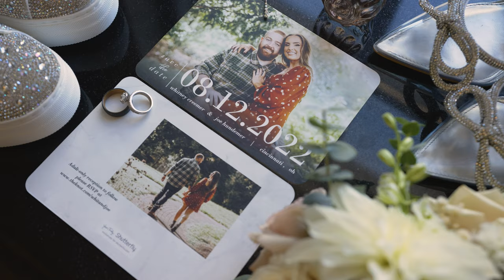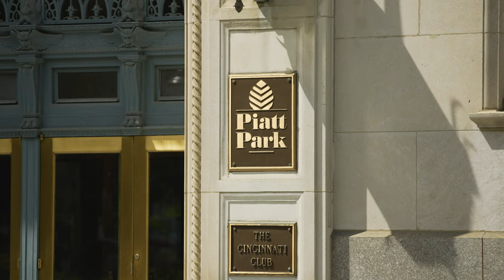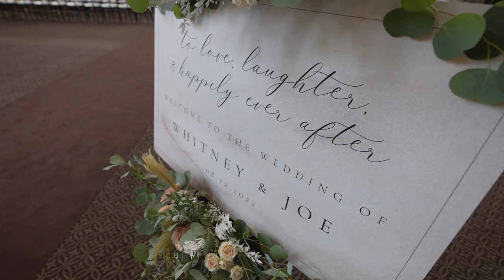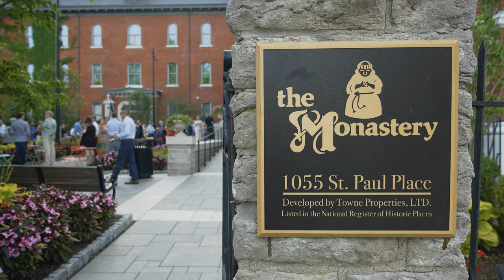The Monastery Event Center: Whitney & Joe wedding video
Wedding Planner • Kris Kellerstrass

Dress • Mansion Hill Bridal
Tux • Jos. A. Bank
Bridesmaids Dresses • Birdy Grey

Hair • Payton Schulkers & Halie Snyder
Makeup • Glossa Professional Makeup Artistry, Angela Macke

Flowers • Petri’s Floral
Party Bus • Jimmy's Limousine Service

Ceremony • Monastery Event Center
Officiant • Jeffrey Snyder
Musicians • Pro Art Music

Reception • Monastery Event Center

DJ • Joe Barnes, Entourage Entertainment

Bar & Catering • Monastery Event Center
Cake • The BonBonerie

GEAR:

Cameras
Sony A7SIII
Sony A7SII

Audio
TASCAM DR-10L